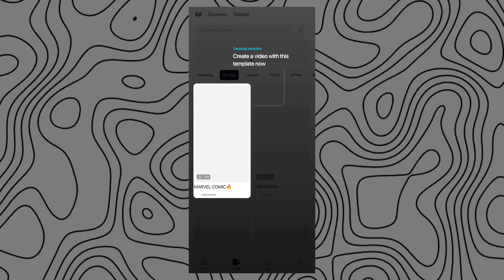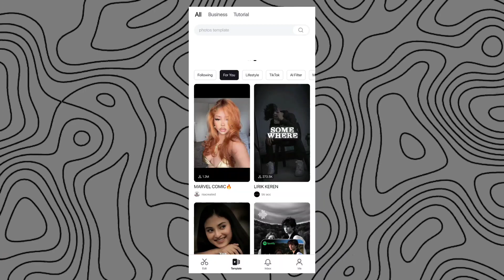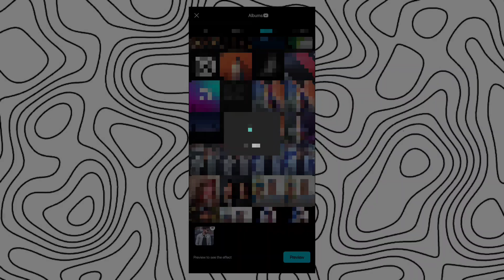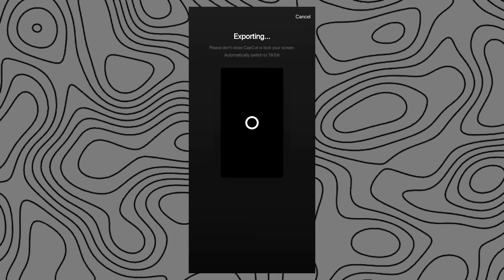4k HDR Capcut Template Video Editing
4k HDR Capcut Template Video Editing | Capcut video editing

recent photo editing tutorials

ANY problem ask me. in comment

Boya by m1
Samsung m34 5G
DigiTech 18 inch Ring Light
Rgb Light
Gray colour background
Tripod for DSLR & SMARTPHONE
Dji Smartphone Gimbal
Mobile macro & wide lens